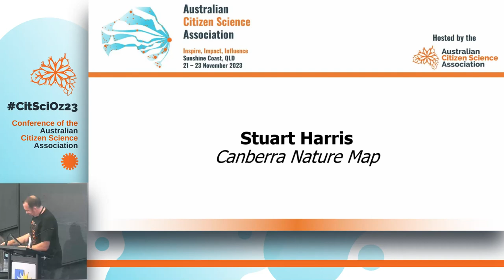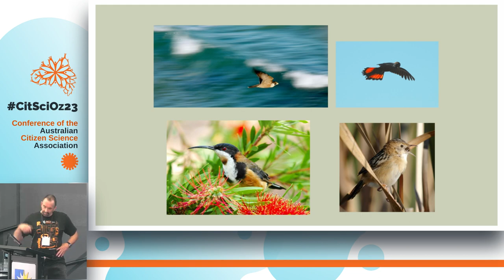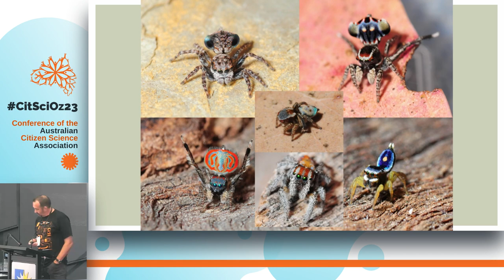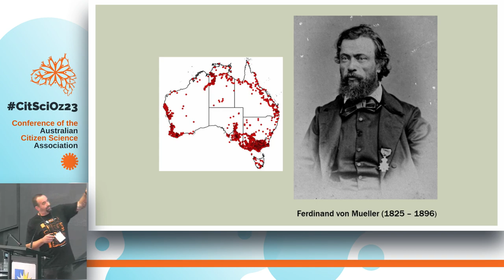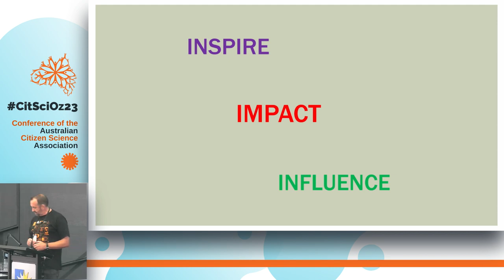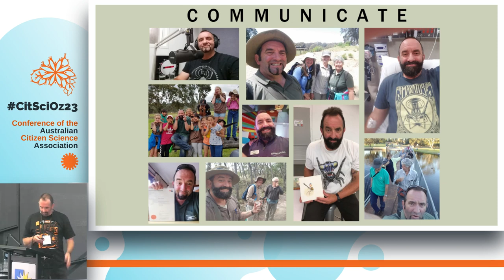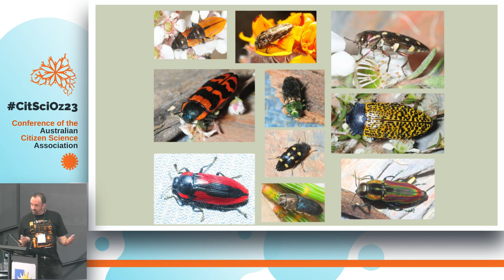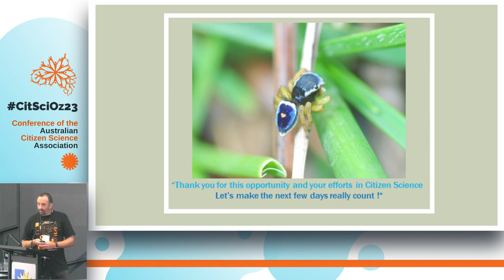CitSciOz23 Keynote Speaker: Stuart Harris, Citizen Scientist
Meet Stuart. You might have seen "THAT" spider, Marratus harrisi, or perhaps you have seen the documentary "Maratus - a documystery"?

In this 15 minute surprise keynote speech Stuart brings us up to date on how our life can change when you make scientific history as a citizen scientist - and the importance of science communication.